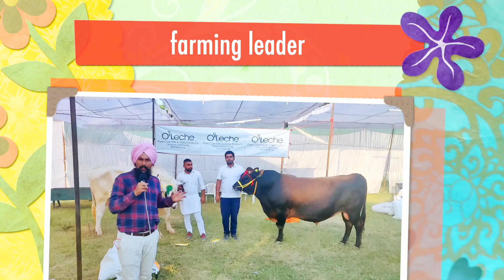WINNER 🏆 HF JERSEY BULL FROM HARYANA @MEERUT COMPETITION IN INDIA 2018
We Cover hf or jersey breed bulls from karnal haryana at meerut Krishidham Competition 2018 expo.
Owner of bulls shanky karnal explain about bulls ther provide semen at cheap price

THANKS FOR HUG SUPPORT AND SHARING